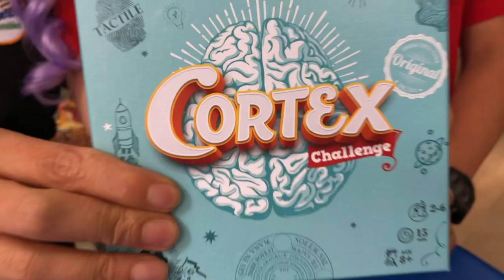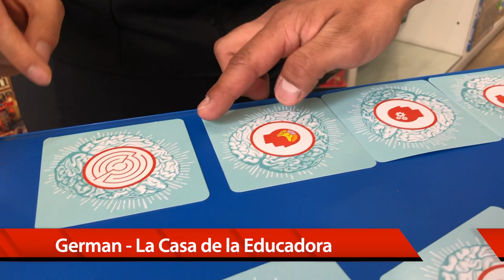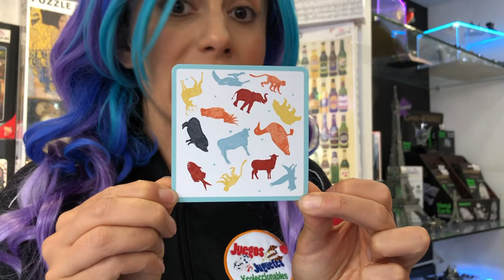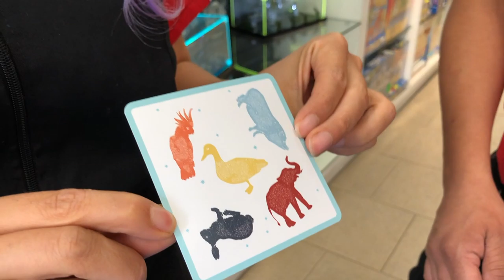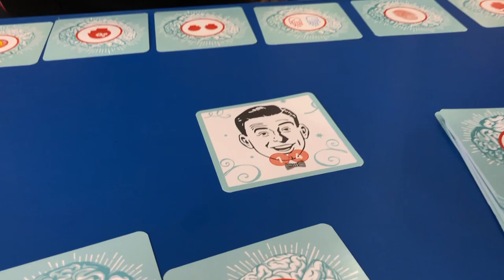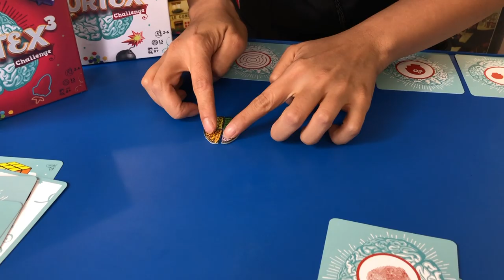Cortex Challenge Asi se Juega en La Casa de la Educadora ► Juegos Juguetes y Coleccionables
Cortex  pone a juego tu agilidad visual, tu coordinación, tu memoria, capacidad de razonamiento... ¡incluso la sensibilidad de tu tacto! como jugar Jugadores: 2-6